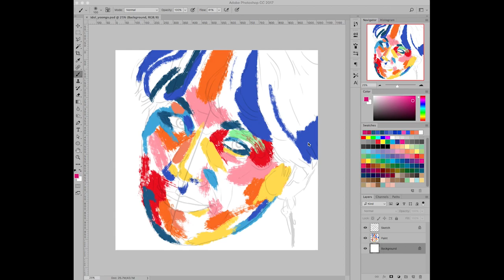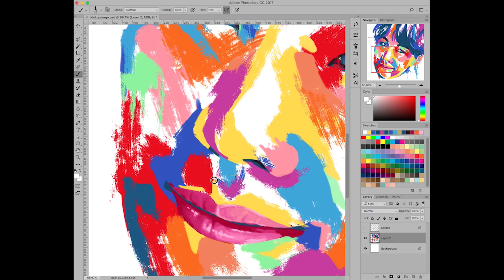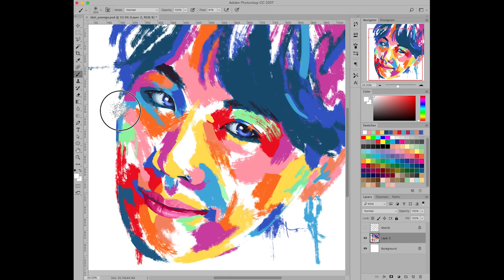IDOL YOONGI Timelapse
Program: Photoshop CC
Tablet: Wacom Bamboo
Brushes: Kyle's Brushes